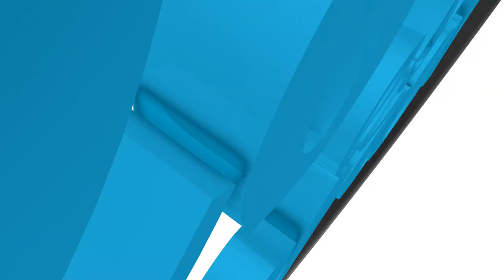Jesus es Señor - Verdadero llamado del Cristiano - Dr. Harold Caballeros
Gracias al sacrificio de Cristo Jesús, tenemos acceso directo al trono de la gracia para afectar y cambiar el mundo en el cual vivimos. A traves de la Palabra de Dios podemos aprender que en Cristo Jesús estamos sentados en los lugares celestiales.